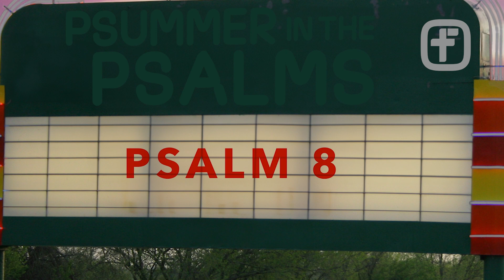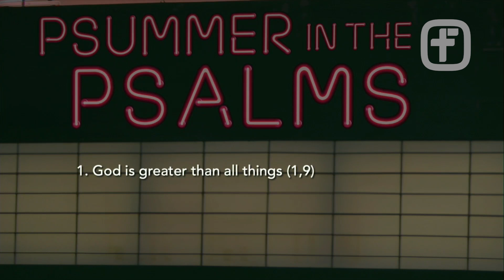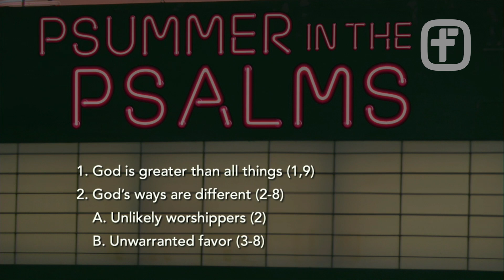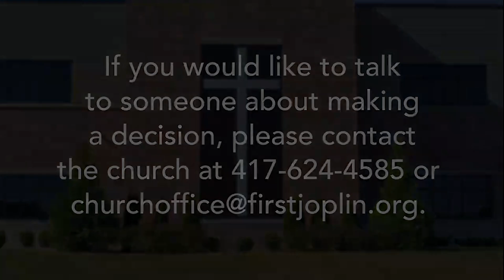06/30/24 The Greatness Of God